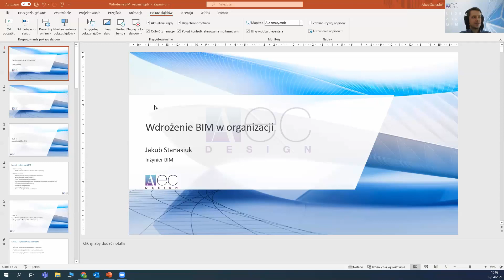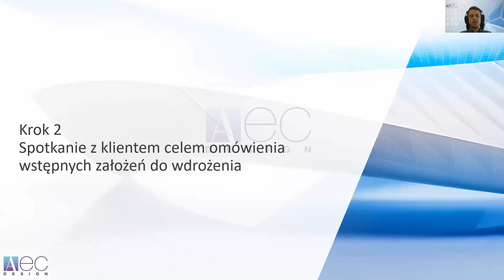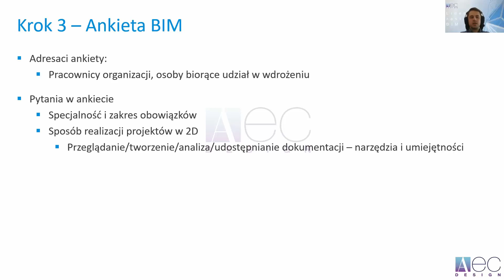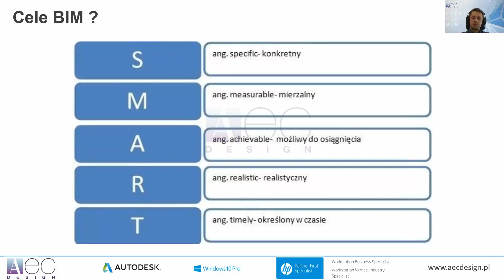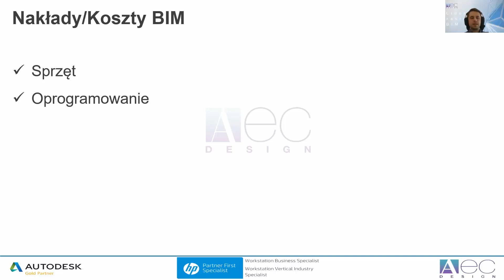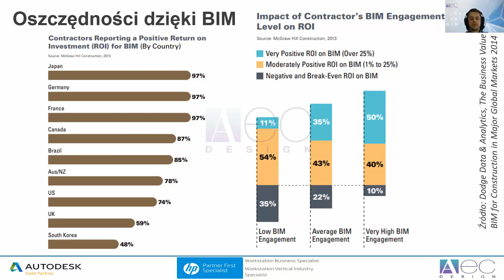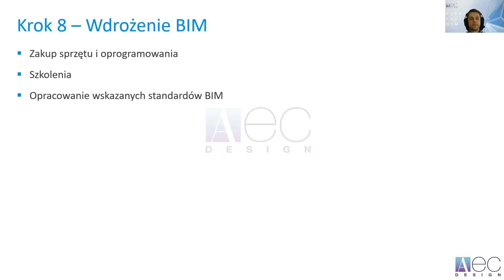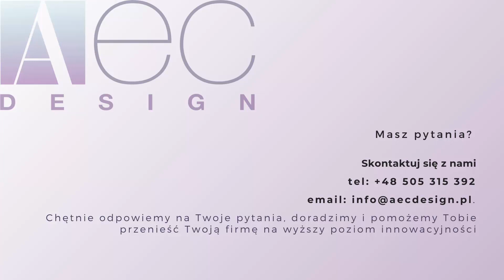Webinar - Poznaj, w jaki sposób AEC Design wdraża BIM w organizacji